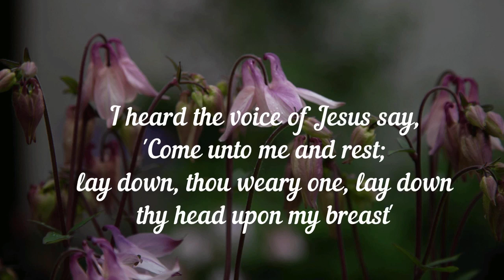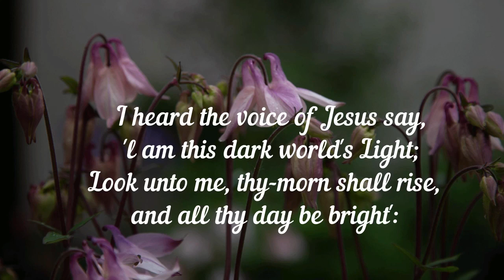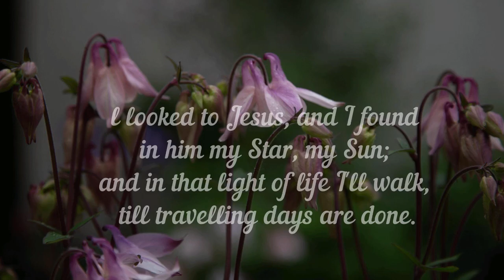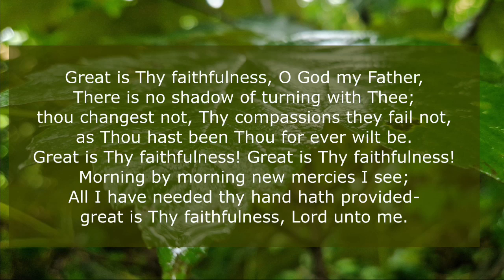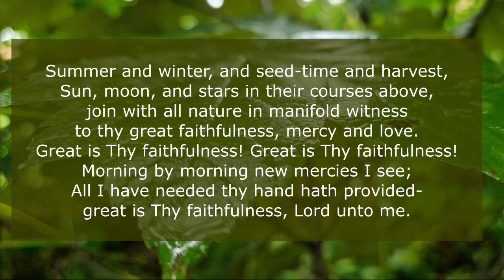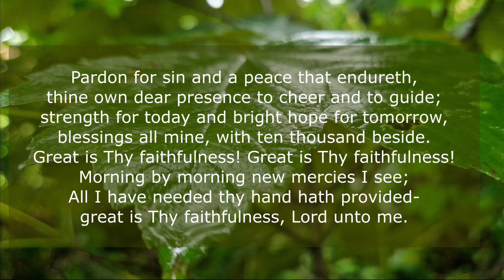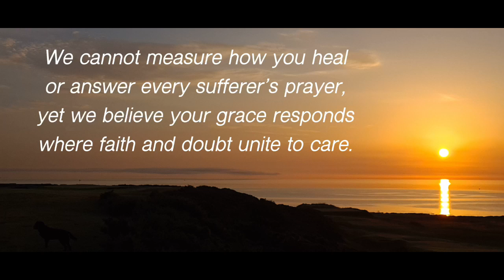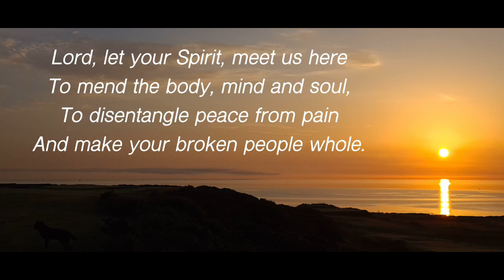CARE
Worship Sunday 6th August 2023
GREENLAW GORDON ABVCOS